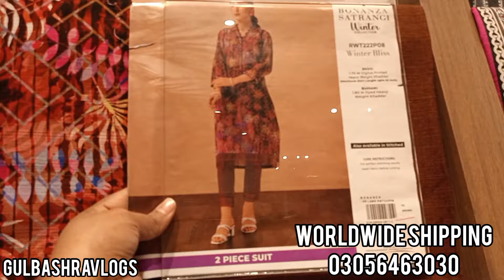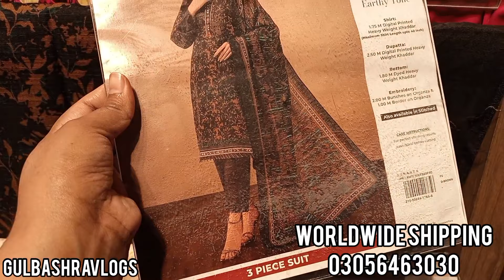Bonanza Satrangi Flat 50% 40% Off | Bonanza Satrangi winter Sale today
today sale
Beechtreesale
beechtreesale today
gul Ahmed winter collection
Sanasafinaz sale